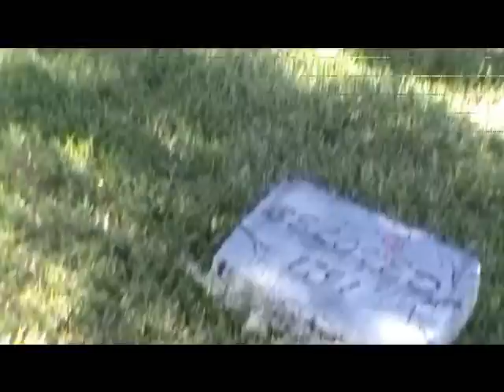Halloween Yard Haunt 2010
Allen's Asylum Windermere